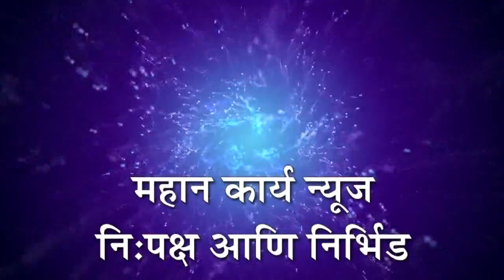मी आणि देवेंद्र जास्त काही नाही "कसं काय पाऊस पाणी याच चर्चा केल्या" - अजित पवार